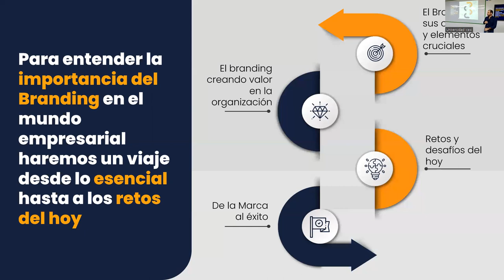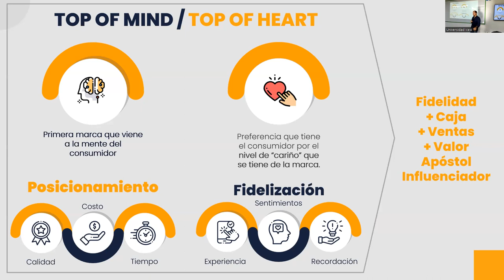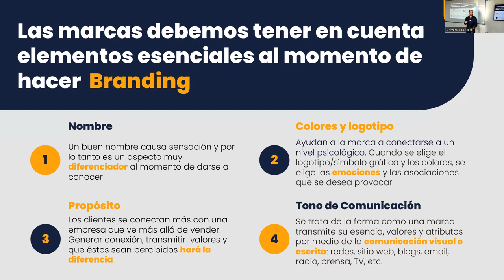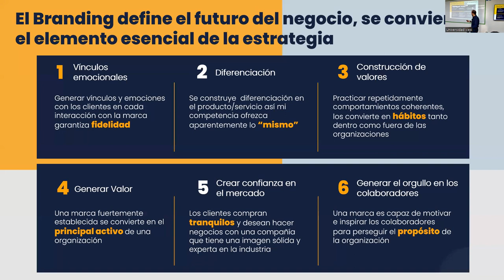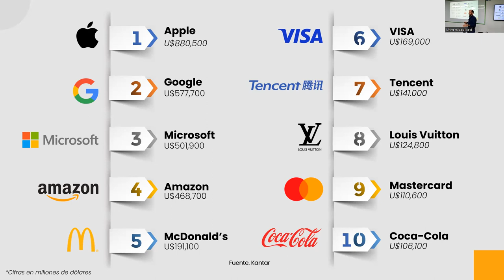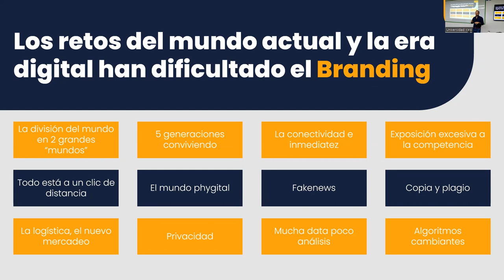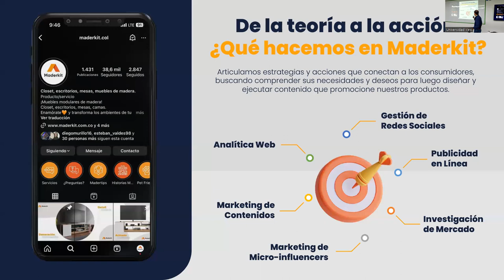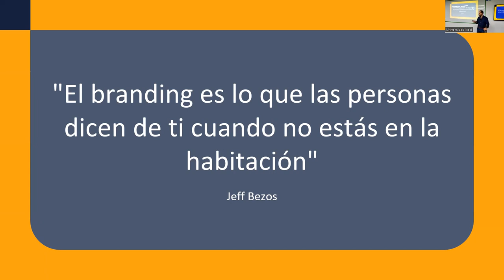Foro #1 Summas 12: “Identidad Empresarial: El branding define tu futuro en los negocios”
Ponente: Mario Andrés Giraldo Uribe
El mundo empresarial actual se encuentra en constante evolución y enfrenta desafíos únicos en cuanto a la creación y gestión de marcas sólidas. Nuestro foro tiene como objetivo proporcionar una plataforma de aprendizaje, intercambio de ideas y networking para estudiantes, emprendedores y entusiastas del branding. En este foro exploraremos el poder del branding, la creación de identidad de marca y múltiples temas importantes para el público.